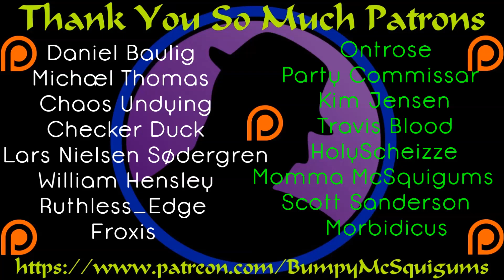Let's Play Galaxy Of Pen And Paper - Ep. 1- Space RPG Gameplay!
The party creation is out of the way and it's time to jump in and enjoy!  :D

Let's Play Galaxy Of Pen And Paper!  I was a big fan of both Knights Of Pen And Paper +1 Edition and Chroma Squad.  So, imagine how happy I was to see Galaxy Of Pen And Paper come my way.  It's very charming, well written, very meta, and it will be quite the ride.  If you haven't seen anything from Behold Studios yet, you're in for a treat!